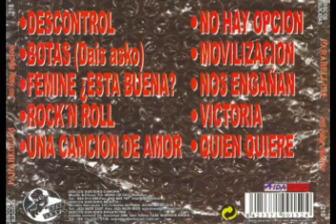PARABELLUM VICTORIA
parabellum TITULO VIKTORIA, ALBUM NO HAY OPCION    -.,-.,-.,,.-,-..-,- 1989